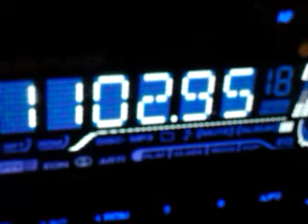E CAT T Flaix Tortosa 2015.09.26 20.43 HOE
Captura DX TROPO de Flaix FM Ebre de Tortosa desde Manacor (Mallorca).